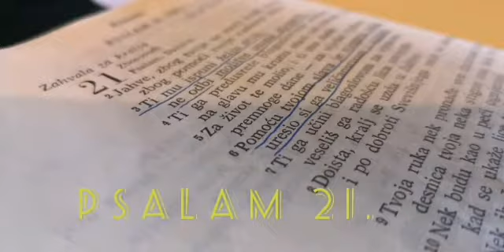Psalam 21. - Zahvala za kralja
PSALAM 21 (20)
Zahvala za kralja
1Zborovođi.
Psalam. Davidov.

2Jahve, zbog tvoje se moći kralj veseli,
zbog pomoći tvoje radosno kliče.
3Ti mu ispuni želju srca,
ne odbi molitve usana njegovih.
4Ti ga predusrete blagoslovima sretnim,
na glavu mu krunu stavi od suhoga zlata.
5Za život te molio, i ti mu dade
premnoge dane – za vijeke vjekova.
6Pomoću tvojom slava je njegova velika,
uresio si ga veličanstvom i sjajem.
7Ti ga učini blagoslovom za vjekove,
veseliš ga radošću lica svojega.
8Doista, kralj se uzda u Jahvu
i po dobroti Svevišnjega neće se pokolebati.

9Tvoja ruka nek’ pronađe sve dušmane tvoje,
desnica tvoja neka stigne one koji te mrze!
10Nek’ budu kao u peći ognjenoj
kad se ukaže lice tvoje!
Nek’ ih Jahve gnjevom uništi,
neka ih proguta oganj!
11Njihovo potomstvo satri sa zemlje
i rod im iz sinova ljudskih.
12Ako li stanu zlo kovati protiv tebe,
ako spremaju spletke, neće uspjeti.
13Ti ćeš ih natjerati u bijeg,
svoj luk ćeš usmjeriti na njih.
14Ustani, Jahve, u sili svojoj!
Daj nam da pjesmama slavimo snagu tvoju!